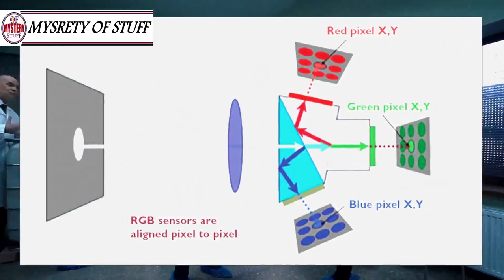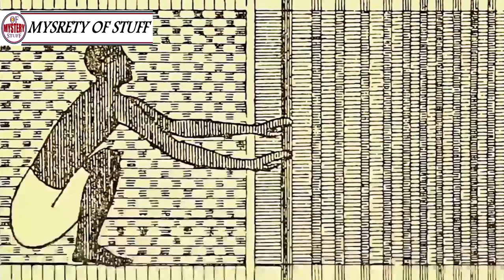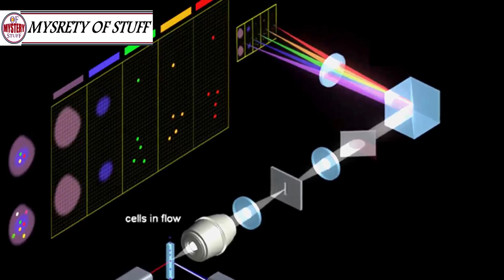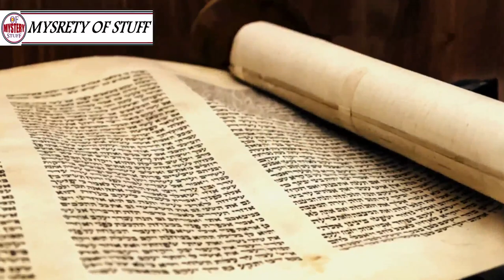The secret of 1,700-year-old sock colors, experts discover its prank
A 1,700 Year Old Sock Was Unearthed In A Dump, And Experts Are Unraveling Its Colorful Secrets

mysteries unsolved
Mystery
mystery
mystery box
mystery package
mystery shopping
mystery of the disappearance of cody dial
mystery ke
mystery girls
mystery of love
mystery movie
mystery music
mystery queen
mystery,
martin mystery
adventure mystery
martin mystery
mystery movies
mathematical mystery tour
mystery
mystery leopard
sharkboy mystery mission,
sprmysteryman
mysterymanplayz
mystery 13
mystery esc
mystery  be cool scooby doo,
mystery skulls
battlefield  mystery
anime ep mystery
mystery meat
mystery girl
world warmystery
mystery roblox
mystery decals
sims  mystery
murderer mystery
mystery decals in a row
3 mystery riddles
mystery lane berwick maine
mystery decals
mystery eggs
sims mystery
stuff
stuff dog
stuffing box
assembly drawing
stuff for free
stuffed
stuffing
stuffed burger
stuffy nose
stuffed animals
stuff again
stuff with scout fly
staff academy
psn stuff
random stuff
mcpe stuff,
minecraft stuff,
hero stuff
staff 13,
staff mineplex,
staff griefed,
bk staff
the ghost
the best
the canterville
 ghost class

abandoned places
abandoned places in kentucky
abandoned oregon
abandoned places in oregon
200 years of varnish removed from a painting
abandoned places in south carolina
abandoned
abandoned chicago
abandoned illinois
abandoned chicag
oregon abandoned places
2122 north clark street
abandoned ohio
synagogue tunnel
abandoned places in illinois
nephilim